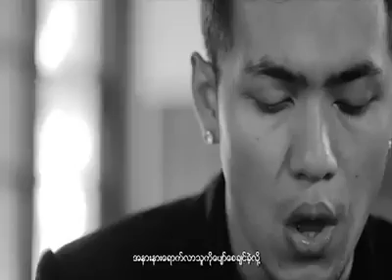Shwe Htoo - မ ေမွ်ာ္ လင္ ့ ေတာ့ပါဘူး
4 Four Album